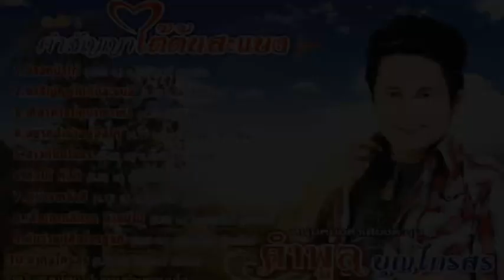คำพูล บุญไกรสร ชุด คำสัญญาใต้ต้นสะแบง หนุ่มหมอลำเสียงละมุน【Music Audio 】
music
แผ่นCDและVCDอภินันทนาการจาก คำพูล บุญไกรสร ผู้สื่อข่าว ภูมิพัน ลูกทุ่งอินเตอร์
01 ล้างหน้าไก่  02 คำสัญญาใต้ต้นสะแบง  03 เทียวหาจนหมาเซาเห่า
04 อยากฮู้เจ้าอยู่จั๊งได๋  05 สาวติ๋มยโสธร  06 หึงได้ หึงดี  07 ผู้บ่าวเหล้าสี
08 เสื้อเกาหลีหาย อ้ายบ่ไป  09 คั่นว่าหมู่คือโทรดู๋แท้  10 ลาทุ่งไกรสร